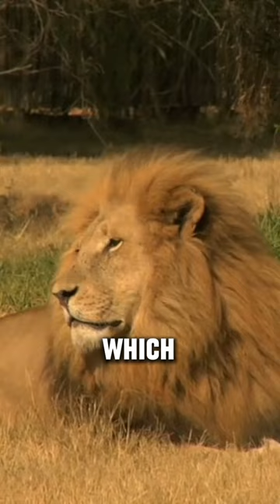The king of the jungle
animals,
animals for kids,
animals video,
animals song,
animals nickelback,
animals as leaders,
animals mating and having babies,
animals fighting,
animals for toddlers,
animals architects,
animals animals,
animals as leaders live,
animals asking humans for help,
animals and their sounds,
animals as leaders cafo,
animal attack,
animals and their babies,
animals alex g,
an animal,
a animals life